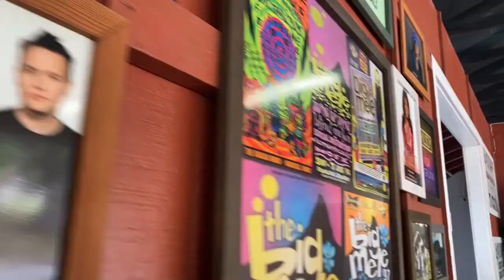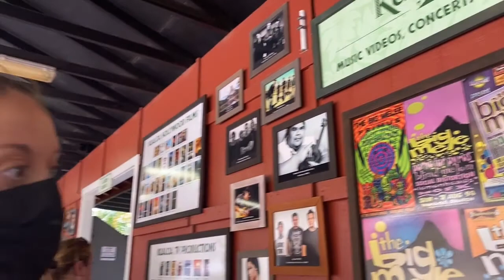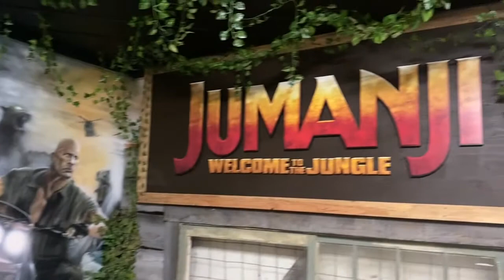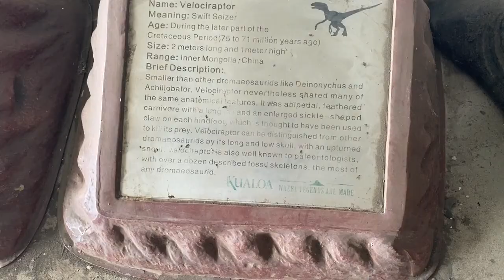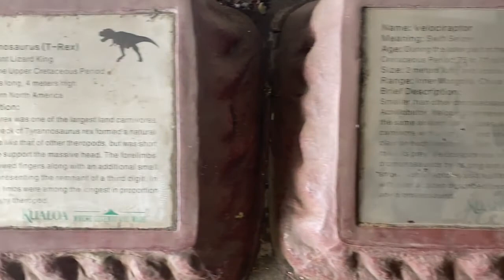Hawaii Day 9-Kualoa Ranch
Our final day in Hawaii takes us across the island to visit the Kualoa Ranch and go on a movie set tour before we say our final goodbyes.